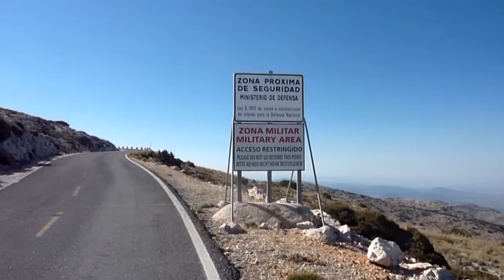Beautiful Spain (Parque Natural Sierra Espuña, Totana, España) September 2010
Beautiful Spain. This is a clip of a drive I went on in the mountain's just above Murcia Spain(Parque Natural Sierra Espuña, Totana, España) In late September 2010. A very beautiful country. Music by David Gilmour